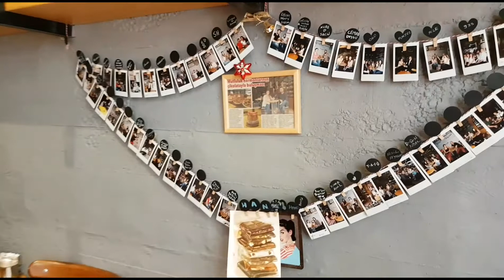İstanbul Butik Çikolata Dükkanı; Hane Çikolata Moda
Hane Çikolata Moda %100 Belçika Çikolatası ile yapılan nefis çikolatalı tatlılar. Birbirinden lezzetli tatları deneyip, eşsiz yerlere seyahat ediyorum. Yaşadığım bu deneyimleri sizlerle paylaşmaktan büyük mutluluk duyuyorum.